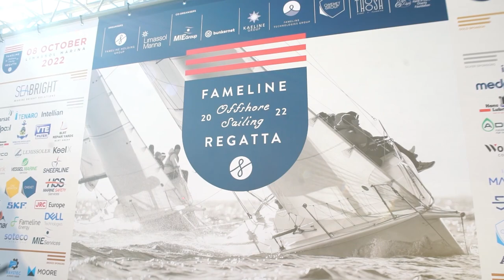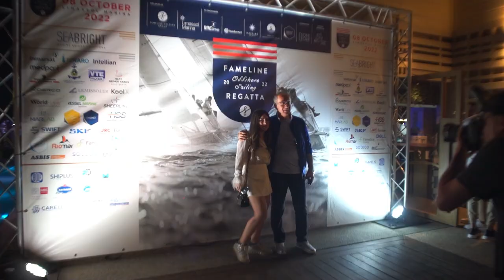Fameline Offshore Sailing Regatta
Fameline Offshore Sailing Regatta 2022: A pivotal event for Fameline, igniting the island's passion for the sea, fostering environmental awareness, and giving back to the community. Thank you all for joining us in celebrating the beauty of the sea and supporting a sustainable future!

The Fameline Offshore Sailing Regatta 2022 was a successful reunion for the island's shipping community. After three years apart, Fameline Holding Group and Limassol Marina came together to organize the 6th edition of the regatta, which was hailed as a remarkable success.

Over 37 sailing yachts participated in the two offshore races, with more than 250 guests taking part as crew members in either the Corporate Race or the Open Race. The event concluded with a lively cocktail party featuring performances by the Prestige Band and renowned Greek singer Konstantinos Argiros at Gazebo Beach Bar.

The regatta not only brought together prominent members of the shipping and maritime communities but also senior government officials, adding further significance to the event. Mr. Marios Demetriades, speaking on behalf of FHG Board of Directors, highlighted the unifying nature of the regatta and the growing enthusiasm among attendees.

The winning teams of the Fameline Offshore Sailing Regatta were honored by distinguished figures such as the Deputy Minister of Shipping, Mr. Vassilis Demetriades, the CEO of Fameline Holding Group, Mr. Adamos Seraphides, and other notable personalities from the industry.